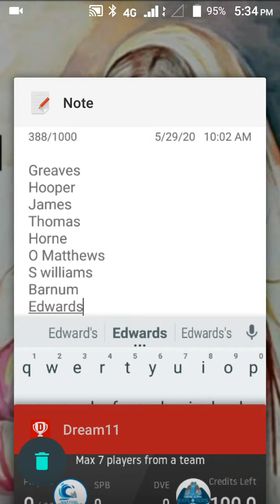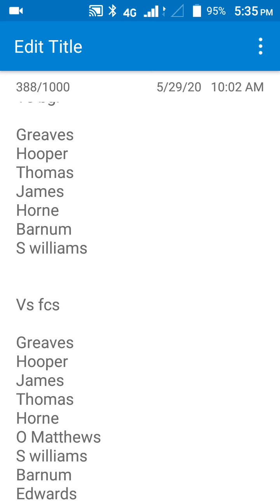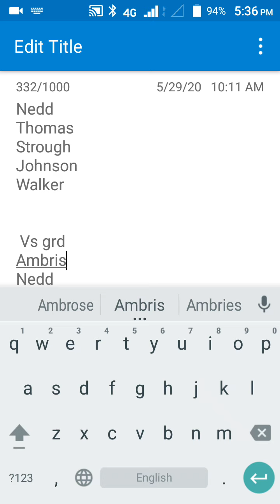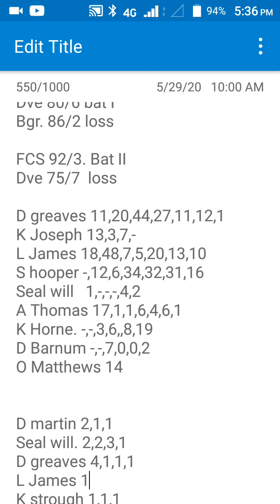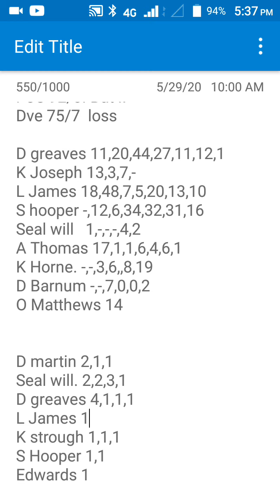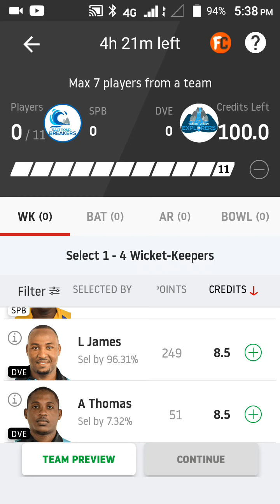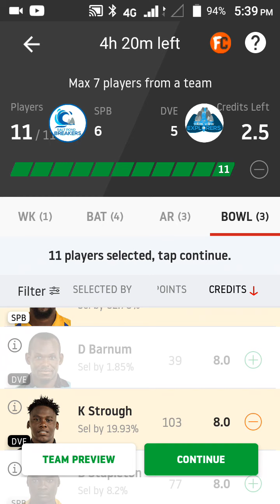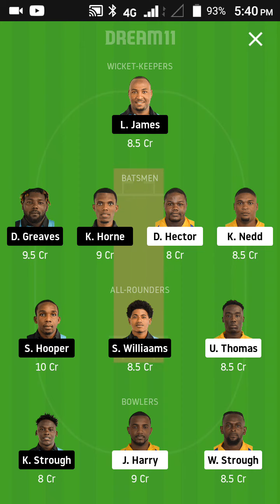Spb vs dve cricket prediction in tamil